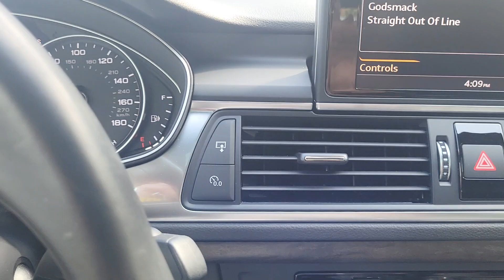2017 Audi A7